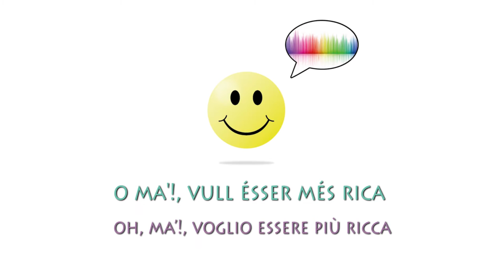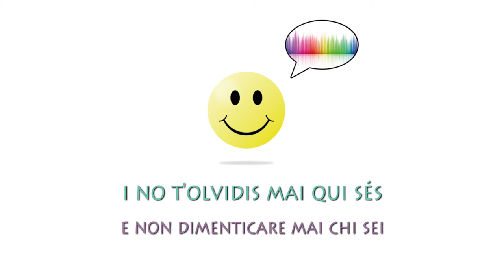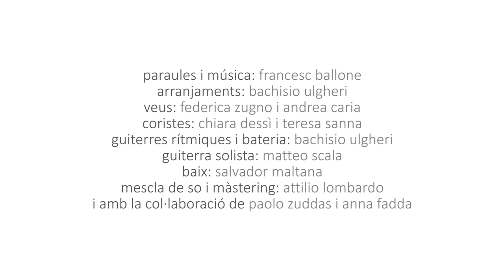Parla-me en alguerés ITA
"Parla-me en alguerés" con sottotitoli in italiano